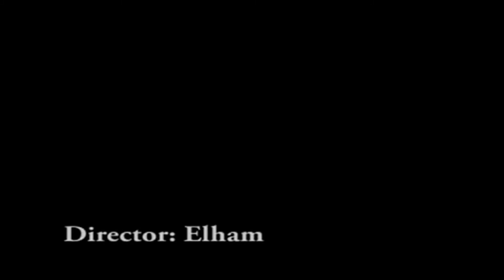Shadmehr Aghili Mikhastamet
Mikhastamet 1385